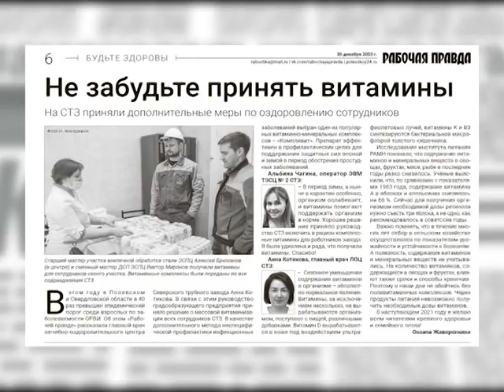В Новый Год с «Рабочей правдой»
В праздничном номере газеты «Рабочая правда» журналисты расскажут своим читателям о том, кому и сколько пожелали счастья и здоровья, как провели свой профессиональный праздник энергетики Северского трубного завода, какую награду заработала «Рабочая правда» накануне Нового года и своего юбилея, а также журналисты ждут отклик полевчан о семье красноармейца Павла Фёдоровича Осипова, погибшего в годы Великой Отечественной войны на территории Казахской ССР.